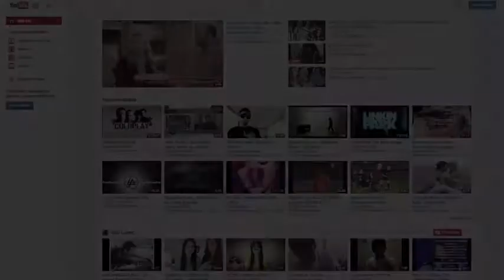Promocional PUCE SD Noticias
PUCE SD Noticias regresa con imagen renovada. ¡Espéranos!